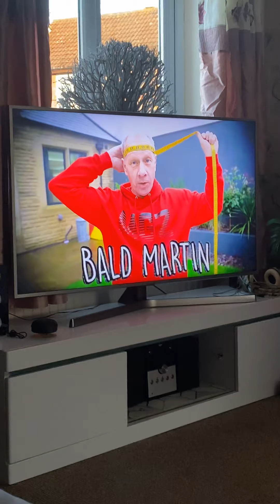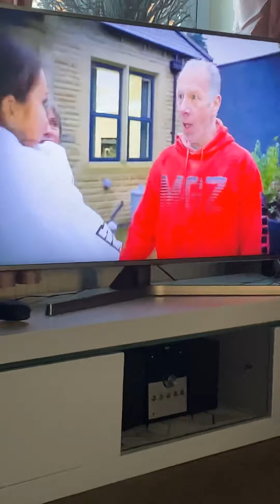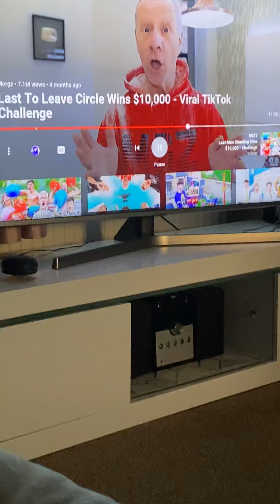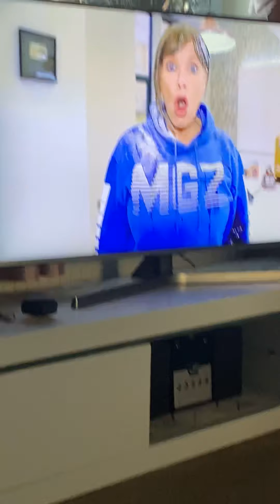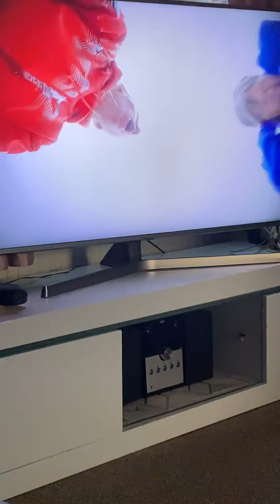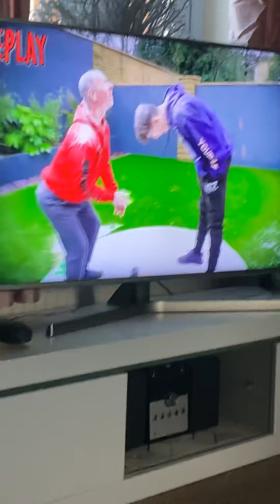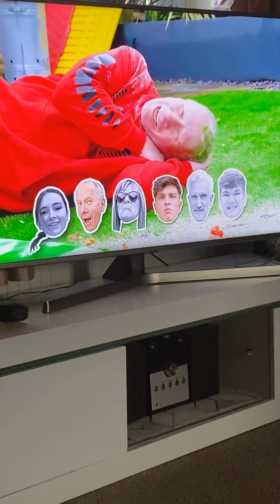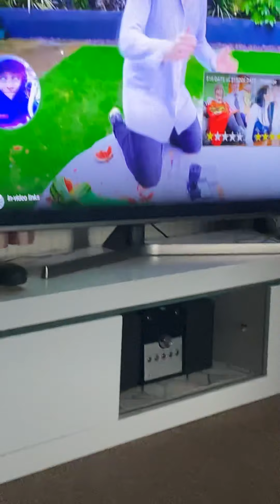Last To Leave Circle Wins $10’000 - Viral TikTok Challenge